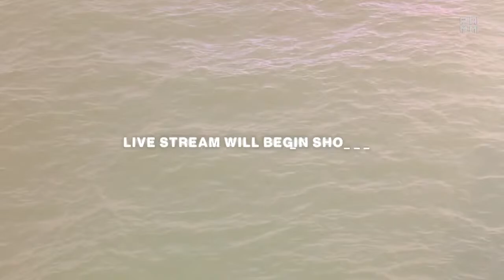The Wave: The Pre-Existing Condition(s)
Join Indigo Arts Alliance (IAA) ​and Pérez Art Museum Miami (PAMM) for the second session of The Wave, a series intended to create dialogue around the current and future impact of the pandemic on Black and Brown communities locally and globally.

This session will hosted by artist Nyugen Smith and moderated by PAMM Curator María Elena Ortiz, and features poet Nyamuon Nguany Machar (AKA—Moon), journalist Trymaine Lee, art historian and curator Jefreen M. Hayes, and multidisciplinary creative Ciara Elle Bryant.

Join us on Tuesday, June 9 at 12pm. Set your reminders below!